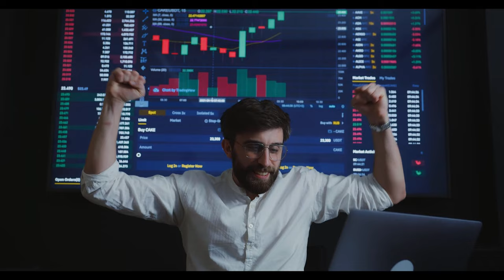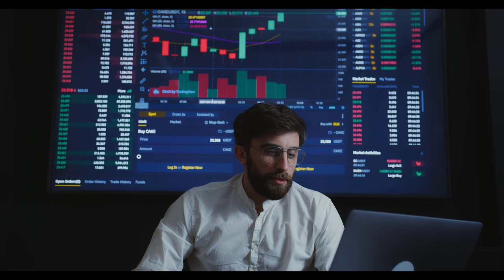Emekli Zamları Belli Oldu Mu? SSK ve Bağ-Kur Emeklileri Temmuz’da Ne Kadar Alacak?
Paylaşmak istediğiniz fikir ve düşünceleriniz varsa benimle paylaşmayı unutma.